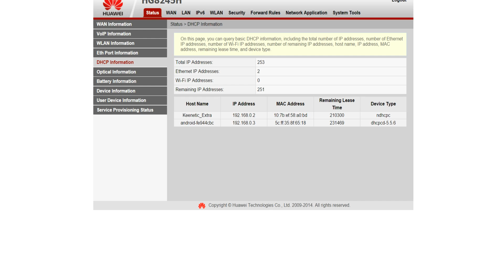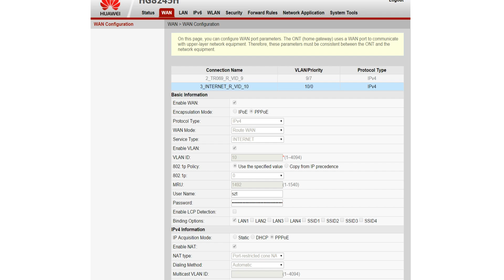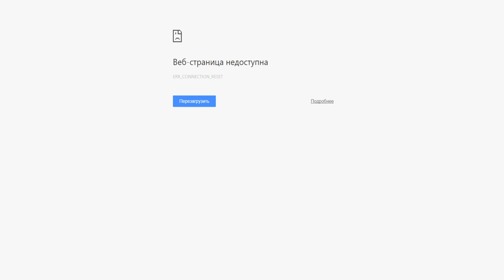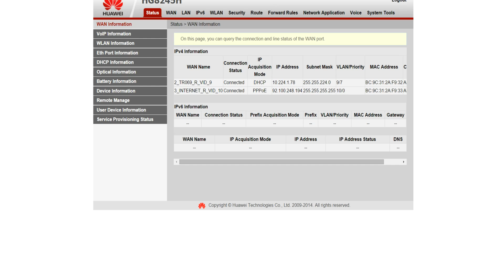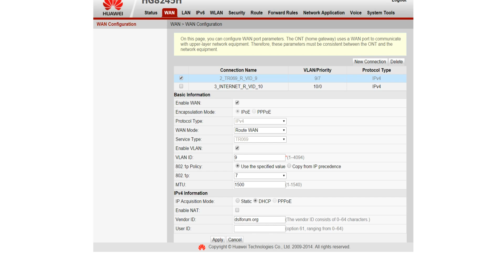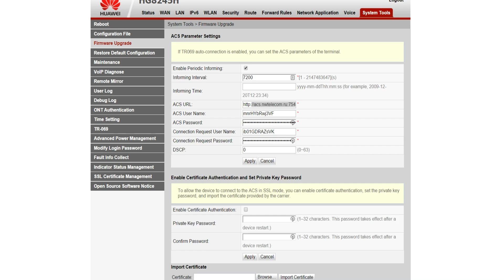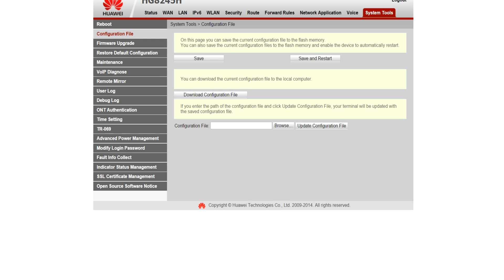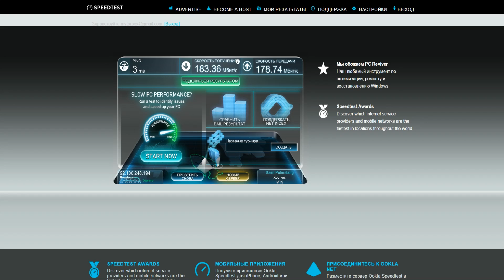HUAWEI HG8245H попытка отключения TR O69